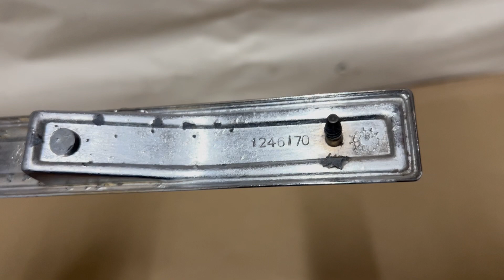OEM 76 Buick Electra 225 FRONT FENDER LOUVER PORT MOLDING TRIM #1246170